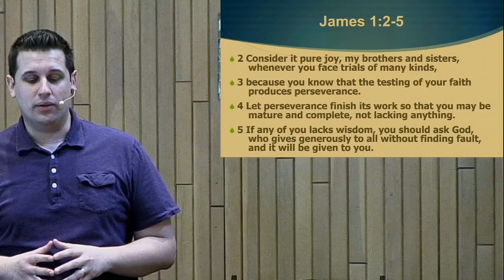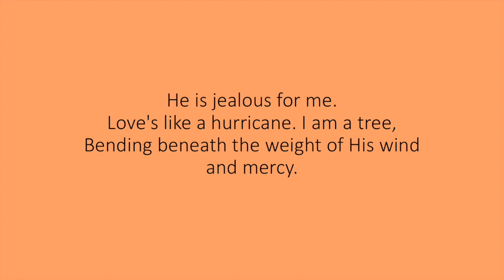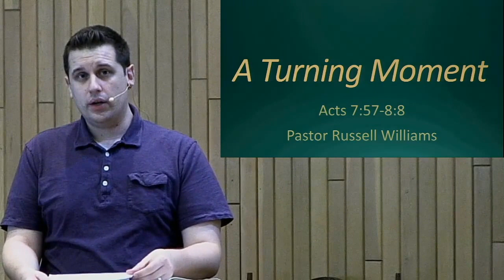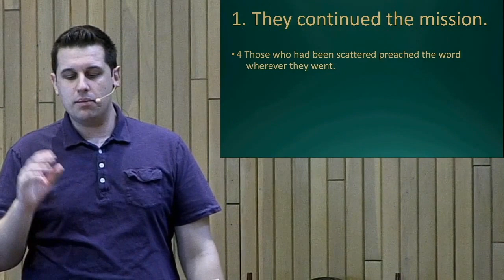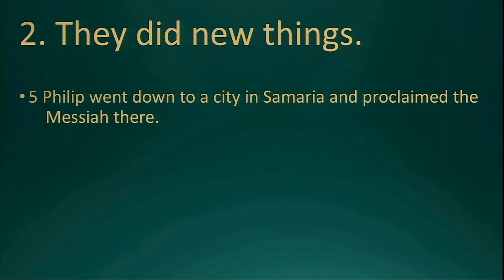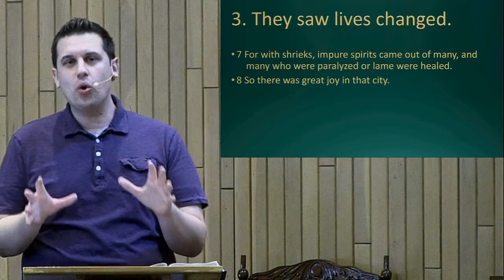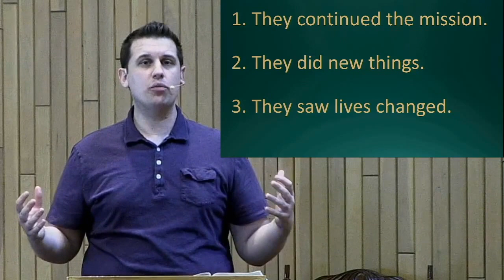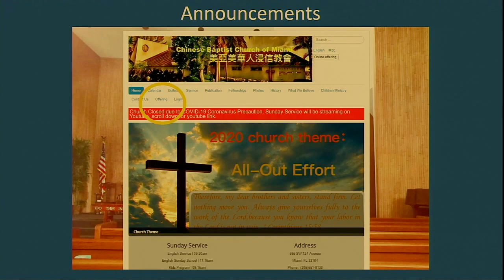05-03-2020 at 09:30 am CBCM Sunday Worship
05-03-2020 at 09:30 am CBCM Sunday Worship

Call to Worship: James 1:2-8
Songs of Praise: Raise a Hallelujah - Covered by: Daniel & Edward
 - Covered by: Daniel & Edward
Sermon Passage: Acts 8:1-8
Message: A Turning Moment
Pastor Russell Williams
Song of Commitment: Oh Come to the Alter - Covered by: Daniel & Edward